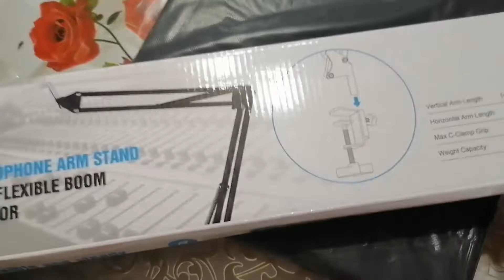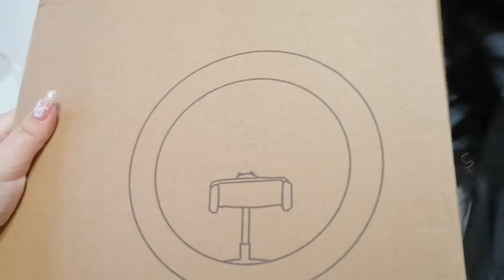№156 Распаковка с Алиэкспресс шикарный штатив с кольцевой лампой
Всем доброго времени суток меня зовут Анна и вы на моём канале желаю вам удачного просмотра надеюсь вам понравится
Моя карта для развития канала  QIWI (VISA)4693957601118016

Лампа суперская вообще не пожилела что купила покупала 26см диаметр